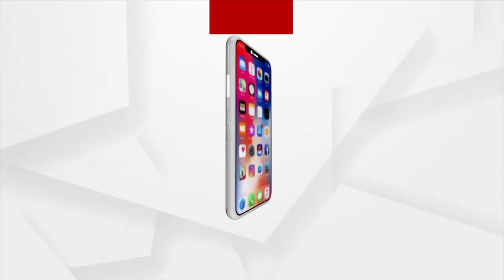ଶିବଙ୍କ ପୂଜାର୍ଚ୍ଚନା କରିବାକୁ ଜୋର ଧରିଲା ଦାବି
ଉତ୍ତର ପ୍ରଦେଶର ଲକ୍ଷୌରେ ଥିବା ମସଜିଦ ଭିତରୁ ଶିବଲିଙ୍ଗ ମିଳିବା ପରେ ଶିବଙ୍କ ପୂଜାର୍ଚ୍ଚନା କରିବାକୁ ଜୋର ଧରିଲା ଦାବି